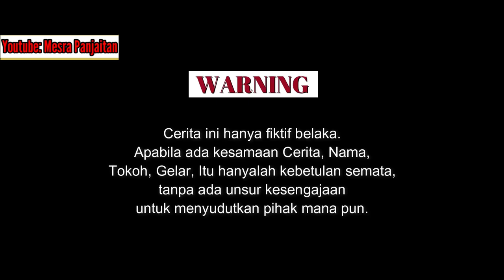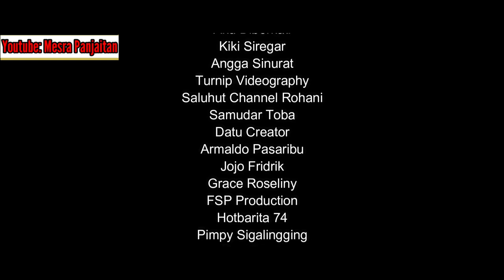Film Batak PARHUTA-HUTA MASUK KOTA | Gaya Selangit, Dukun Bertindak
Ini kisah Sorta yang datang ke kota.
Tapi sifat dia yang mentel dan menyepelekan membuatnya dalam masalah.

Nb: Film ini hanya Fiktif belaka

Terimakasih kepada semua konten creator batak:
dan konten creator yang tidak bisa saya tag.